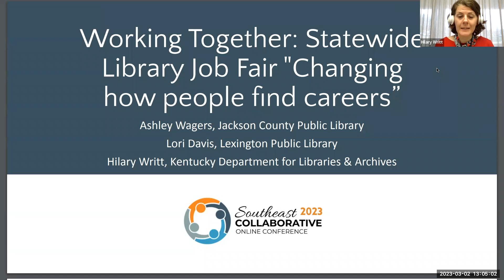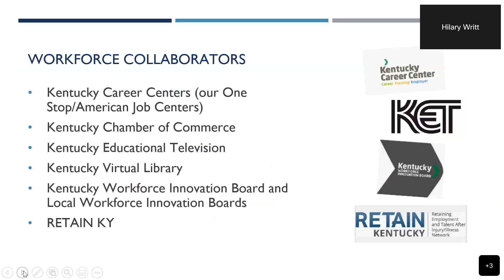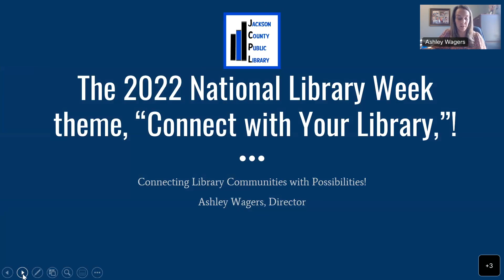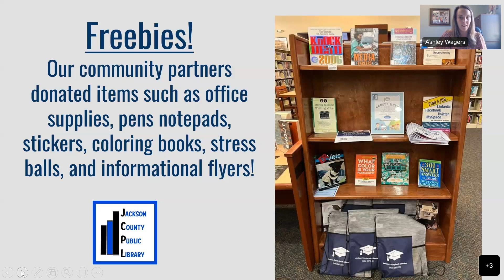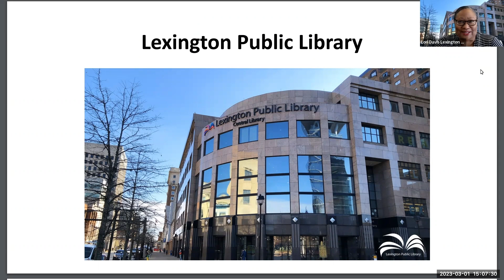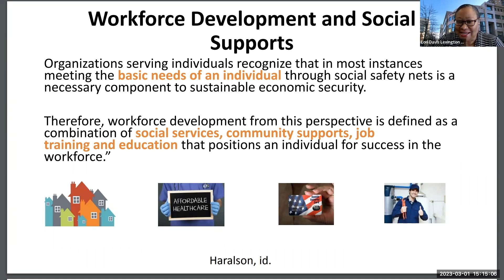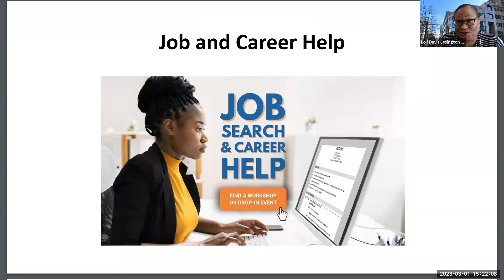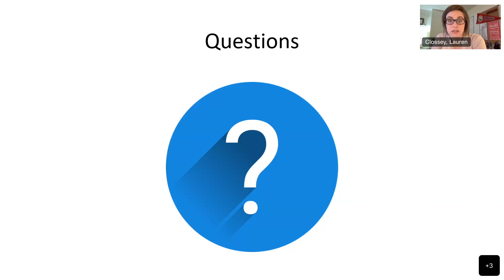Working Together: Statewide Library Job Fair "Changing How People Find Careers"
2023 Southeast Collaborative Online Conference
Presenters: Ashley Wagers, Lori Davis, and Hilary Writt